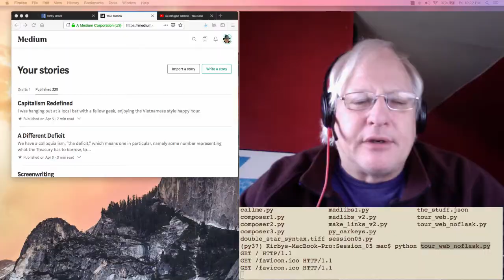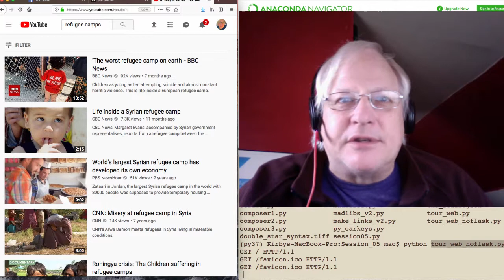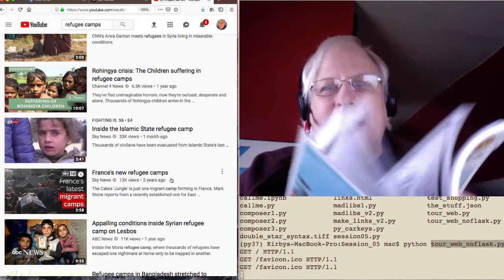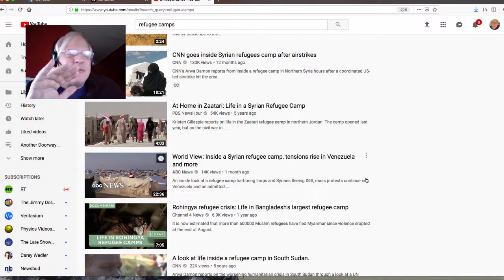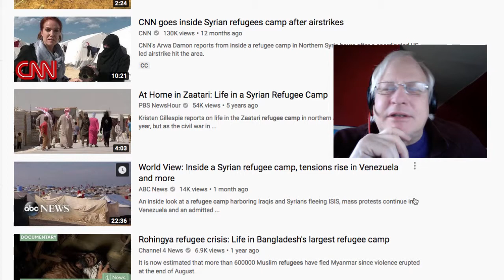Refugee Camps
Oregon is gearing up to pioneer the Refugee Camp business